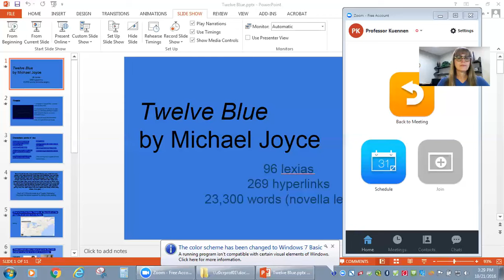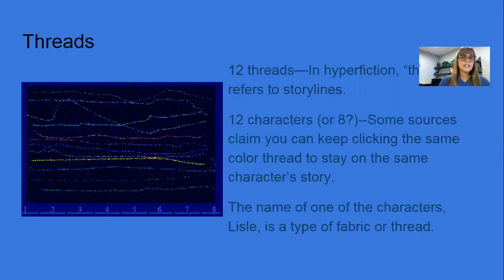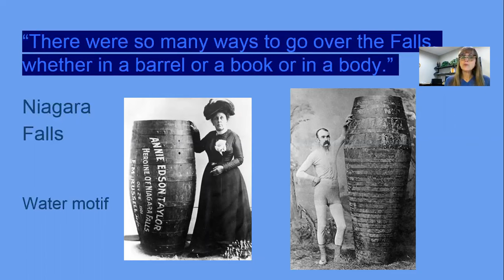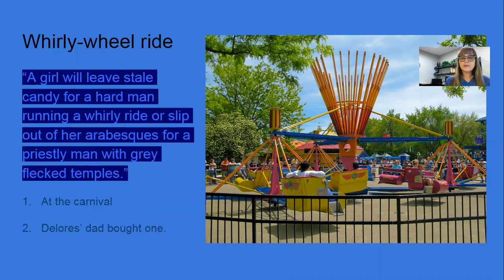Twelve Blue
bumper sticker lecture on the Michael Joyce hyperfiction